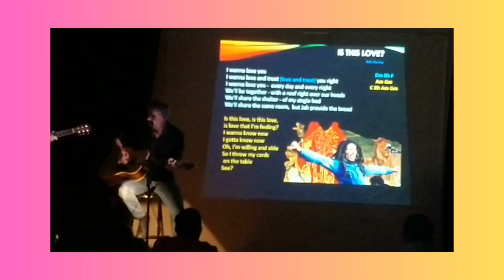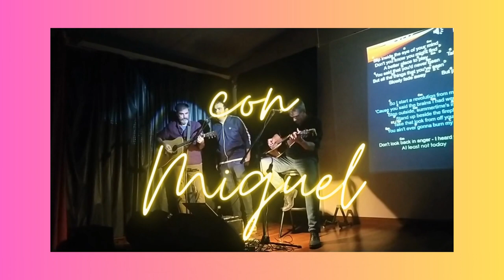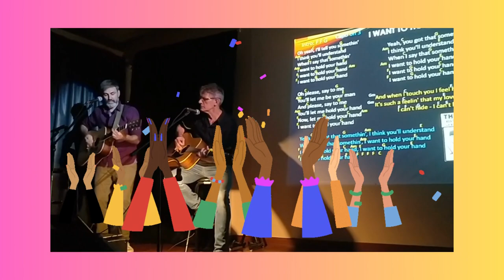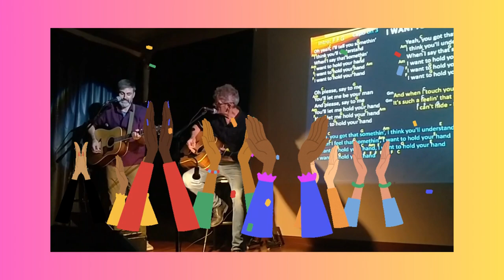CONCIERTO JAN BLIEK & ROBERTO VALLEJO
We went to see our friends in Arévalo on 22 March 2023 and played for a welcoming little crowd, who treated us in style.